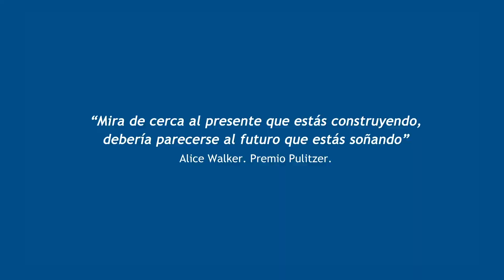30 ANIVERSARIO ULPGC.- 'TESTIMONIOS'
Vídeo elaborado con motivo del 30 aniversario de la creación de la Universidad de Las Palmas de Gran Canaria (ULPGC), en el que se recoge el testimonio de dos egresados de la Universidad grancanaria: Luis Alvarado, de la licenciatura de Traducción e Interpretación, y Ana Lara García, de Veterinaria.